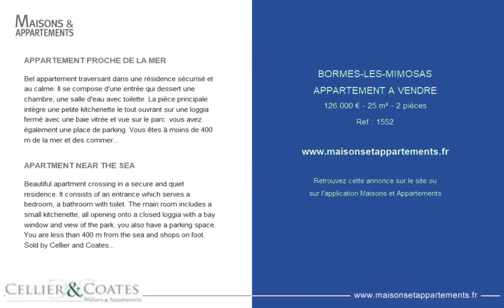BORMES-LES-MIMOSAS - APPARTEMENT A VENDRE - 126 000 € - 25 m² - 2 pièce(s)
Référence : 1552

APPARTEMENT PROCHE DE LA MER

Bel appartement traversant dans une résidence sécurisé et au calme. Il se compose d'une entrée qui dessert une chambre, une salle d'eau avec toilette. La pièce principale intègre une petite kitchenette le tout ouvrant sur une loggia fermé avec une baie vitrée et vue sur le parc. vous avez également une place de parking. Vous êtes à moins de 400 m de la mer et des commerces à pied.

APARTMENT NEAR THE SEA

Beautiful apartment crossing in a secure and quiet residence. It consists of an entrance which serves a bedroom, a bathroom with toilet. The main room includes a small kitchenette, all opening onto a closed loggia with a bay window and view of the park. you also have a parking space. You are less than 400 m from the sea and shops on foot. Sold by Cellier & Coates Properties

Cette annonce vous est proposée par l'agence CELLIER & COATES LE LAVANDOU & BORMES LES MIMOSAS

|2447513|